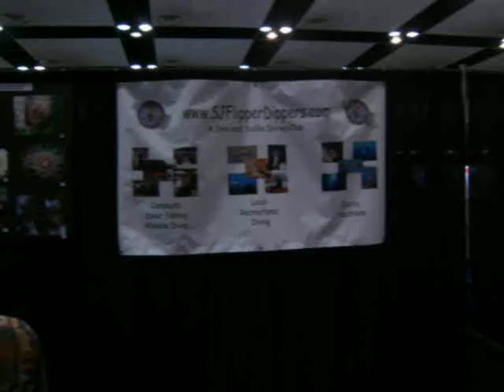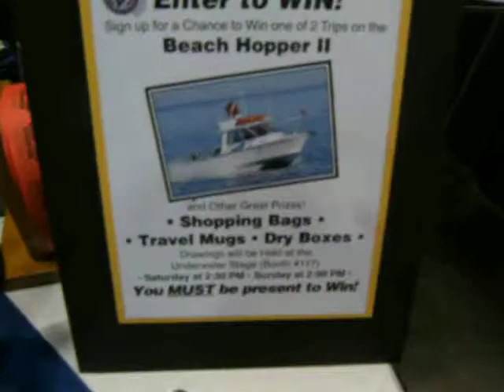SJFlipperDippers Dive Club.AVI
San Jose Flippers Dippers is one of the oldest and most active dive clubs around. If you are really in to diving, you need to hook up with them pronto as they are always down to something.  Video by Mike Hughes, Author of The Northwest Dive Guide. Taken at the 1st annual Northern California Dive and Travel Expo in Santa Clara with a Sealife DC800 camera. mike hughes scuba.com, Travel Editor for Dive News Network